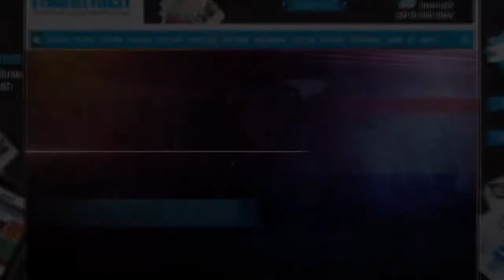Cháy rừng, Canada tuyên bố tình trạng khẩn cấp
Hàng ngày người dân phải sơ tán vì cháy rừng tại khu vực British Columbia miền tây Canada.

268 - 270 Nguyễn Đình Chiểu, Phường 6, Q.3, TP HCM